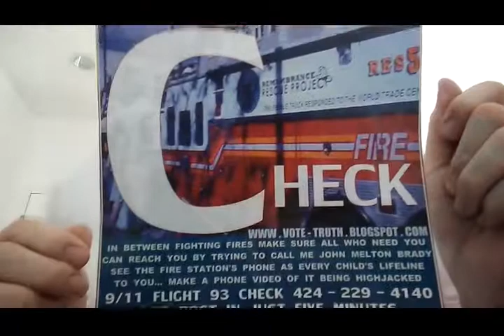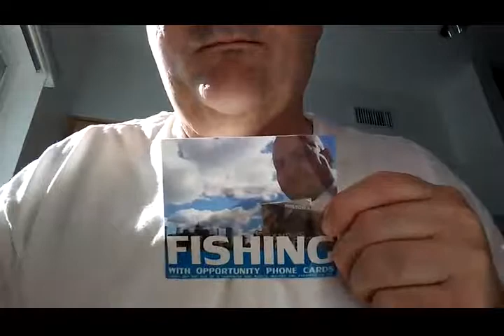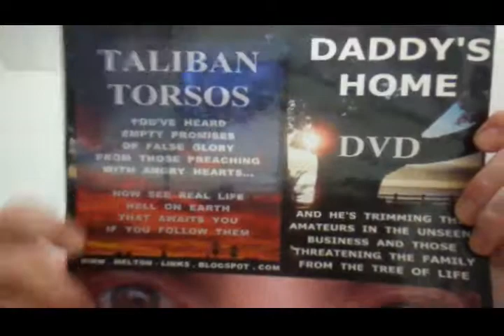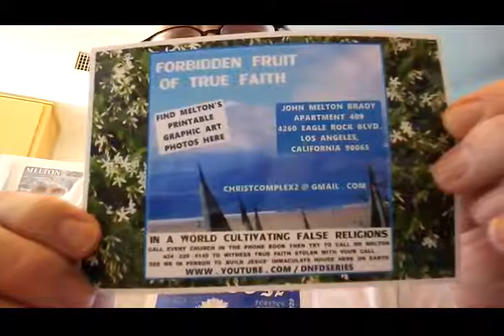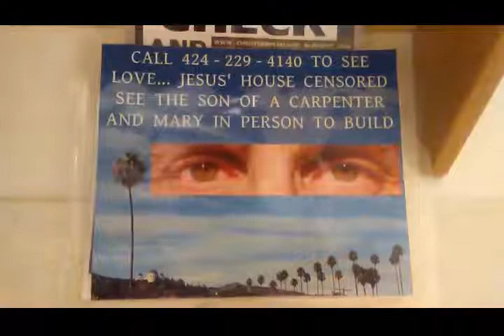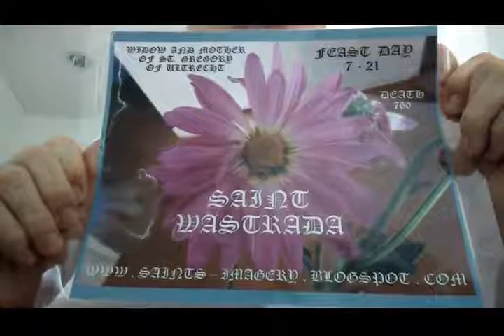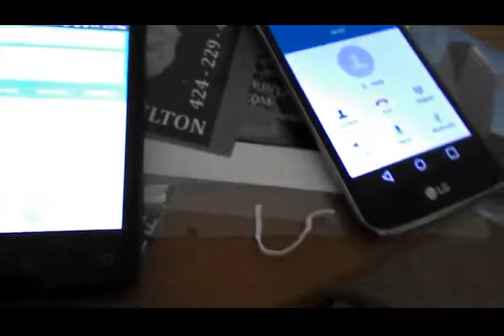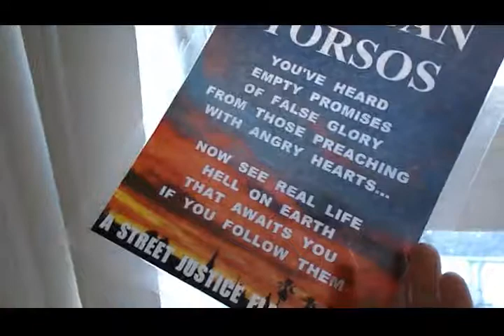M M A C PHONEGATE 8 2019 1024VBR 316 MB 41 02